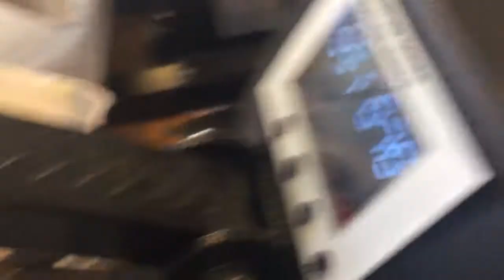Heat press trouble shoot